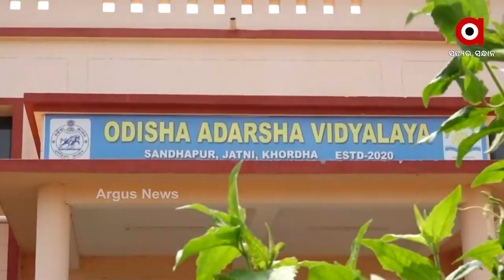Jatani: Ardash Vidyalaya is in disarray!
Ardash Vidyalaya is in disarray at Jatani in Khordha.